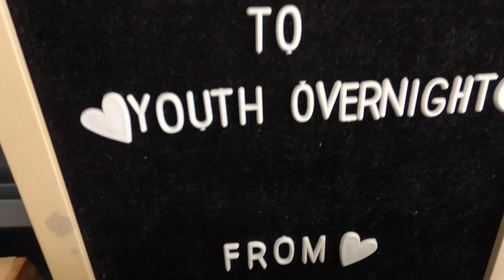Youth Night LAFILNAZ Pastor Jeff Padre Guiwa